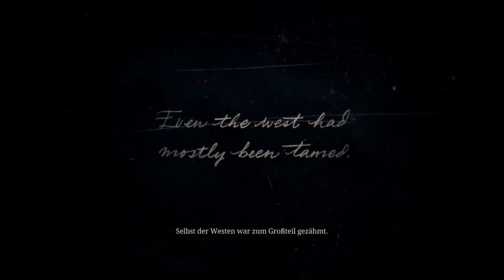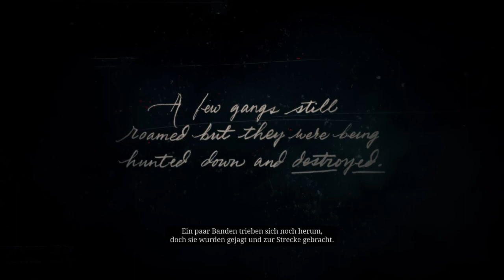Red Dead Redemtion 2 : Intro Part 1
Red Dead Redemption 2, das von Kritikern gefeierte Open-World-Epos von Rockstar Games und eines der am besten bewerteten Spiele dieser Konsolengeneration, wurde jetzt für PC verbessert und bietet neue Inhalte für den Story-Modus, visuelle Upgrades und mehr.

Open World,
Komplexe Handlung,
Western,
Abenteuer,
Action,
Mehrspieler,
Realistisch,
Einzelspieler,
Shooter,
Atmosphärisch,
Pferde,
Schön,
Third-Person-Shooter,
Nicht jugendfrei,
Guter Soundtrack,
Third-Person,
Blut und Verstümmelung,
Sandbox,
Egoperspektive,